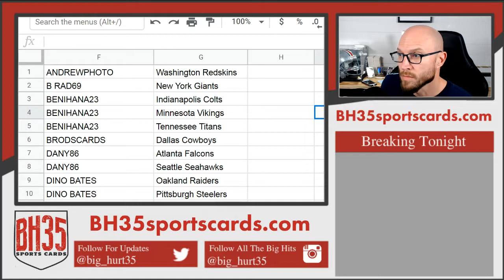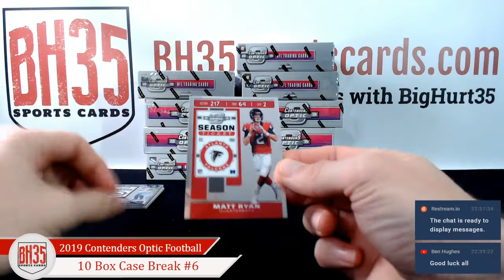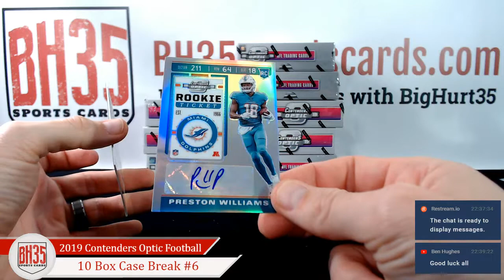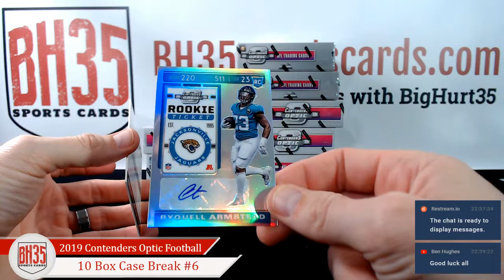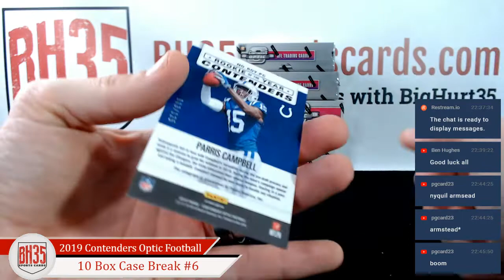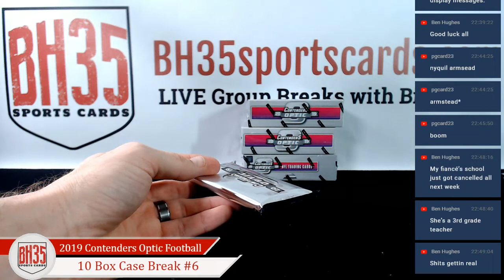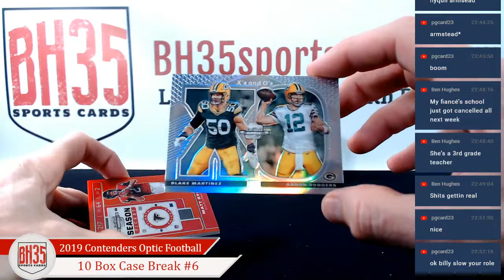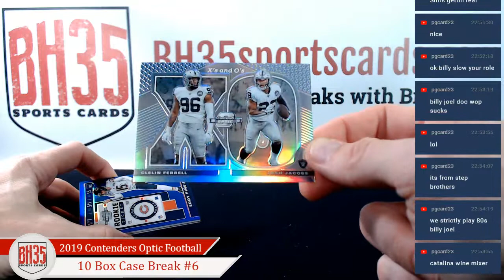2019 Panini Contenders Optic Football | 10 Box Case Break #6 Pick Your Teams